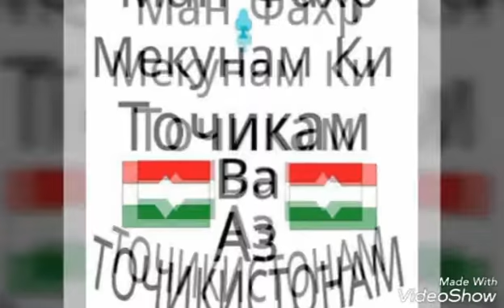Гр" мехр Умарчон турсунов